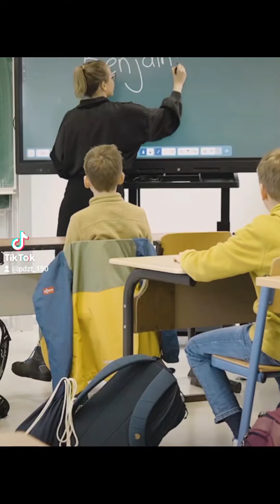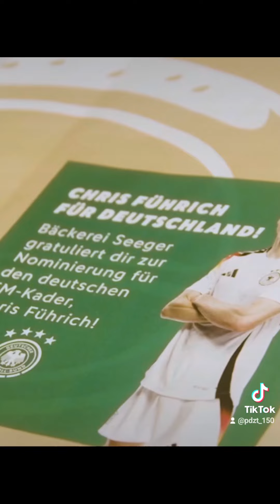DER OFFIZIELLE KADER DER DEUTSCHEN NATIONALMANNSCHAFT 2024